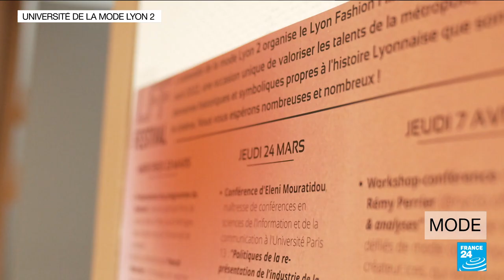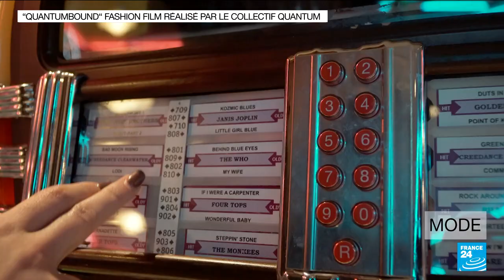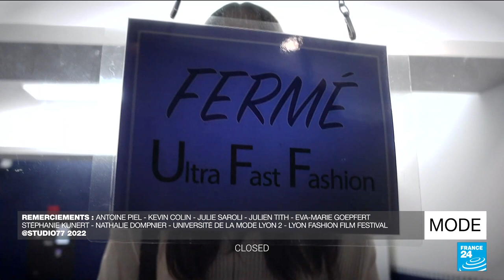Lyon Fashion Film Festival 2022, une seconde édition qui secoue le monde glacé de la mode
La deuxième édition du Lyon Fashion Film Festival, ouvert aux écoles d'arts, de mode et de cinéma a célébré, au-delà d'un esthétisme de papier glacé, le sens critique de ses participants. Lauréat du Prix Créateur : Rémy Perrier. Grâce à la mode, il a découvert son identité, sa sexualité : Nycto. Lauréat du Prix Étudiants : le collectif 16:25. Cycles de deuil et de Fast Fashion s'entremêlent à travers une histoire d'amour fou : "Programmé.e". Une pépite à découvrir !